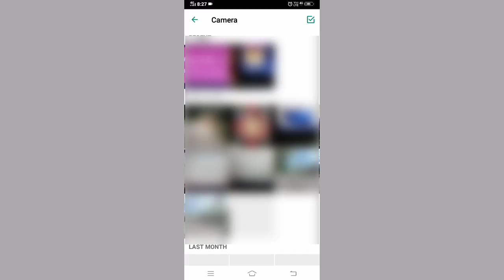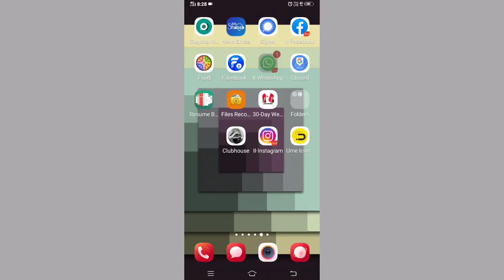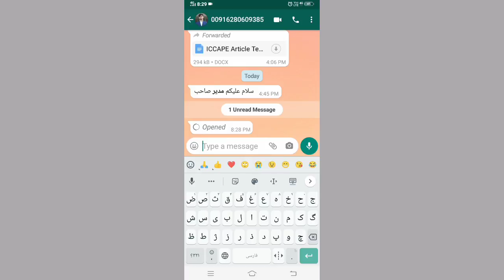آپدیت کاملا جدید واتساپ | WhatsApp new update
آپدیت کاملا جدید واتساپ
لینک اینستاگرام